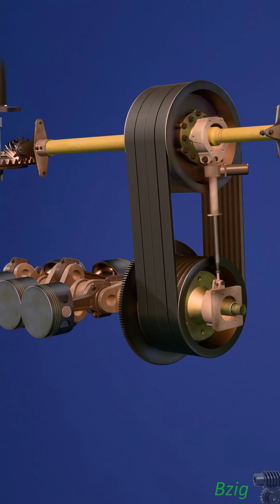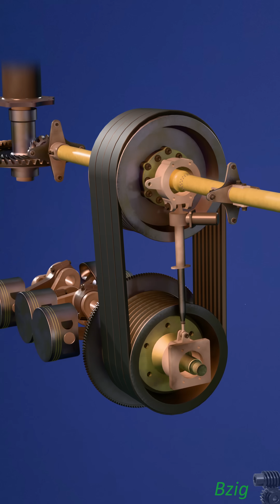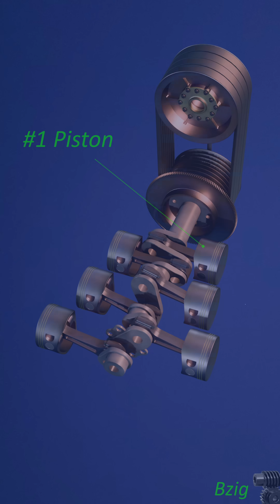Helicopter Drive System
This is an animation of the drive system in the R-44 Helicopter powered by a Lycoming IO-540 engine.

I made a mistake in the animation of the engine, but I decided to leave it as-is and challenge youtube viewers to spot the mistake.  I'll publish a follow-up video in a few days to explain that error and recognize the viewers who spotted the mistake.